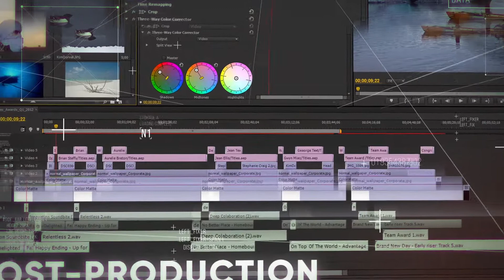OCEANICA Prod Presentation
Communication & Audiovisual production